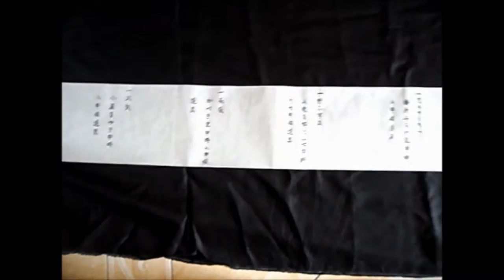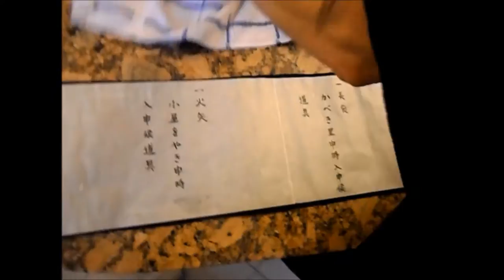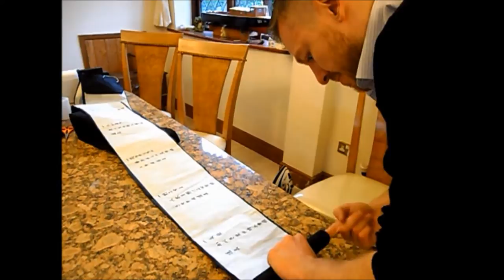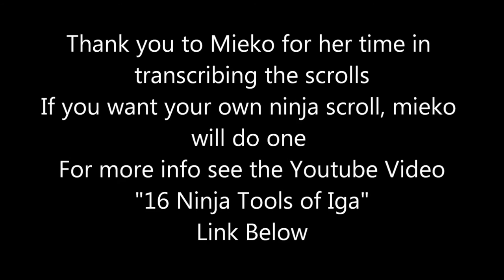Making a Traditional Japanese Scroll